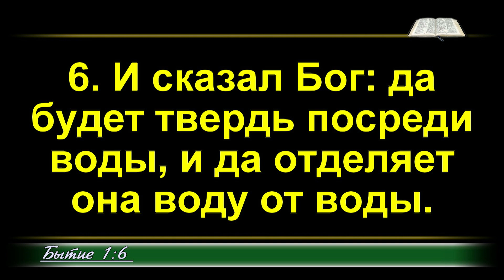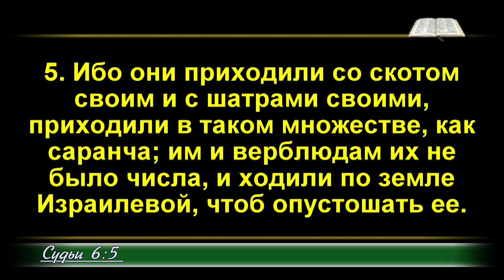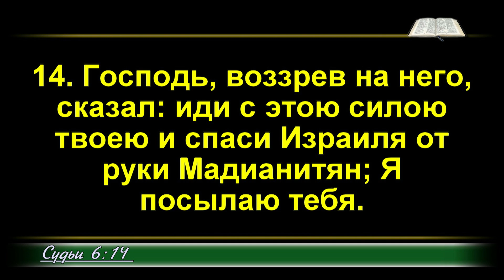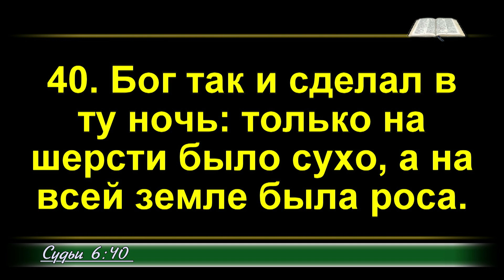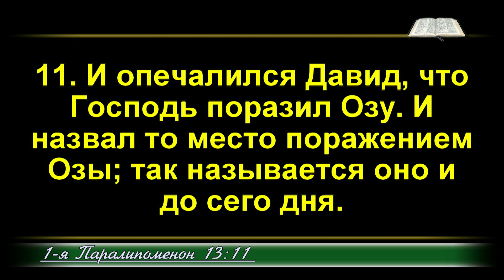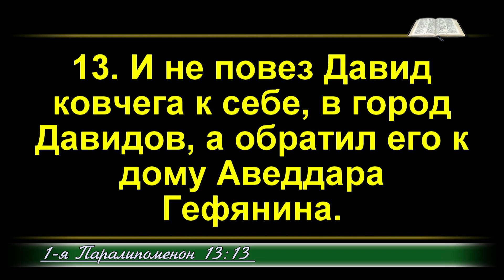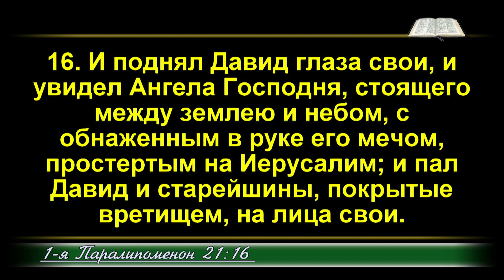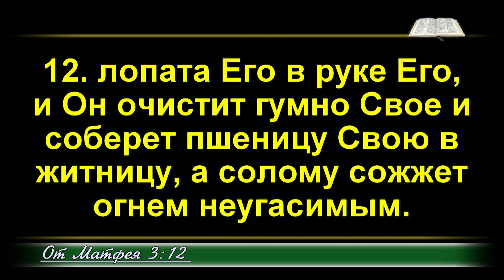Павел Бадей: «Три гумна»